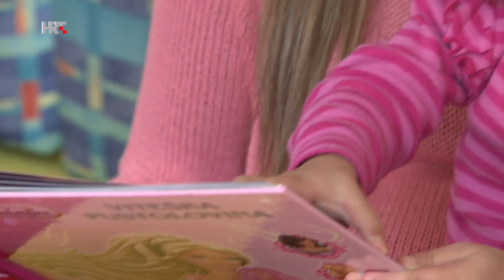MANJINSKI MOZAIK HTV : ZRINSKA BRAĆA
Složna braća kuću grade. Te se narodne izreke još uvijek drže Dušan i Vojislav iz Zrina na Baniji. Navikli su odvajkad raditi na zemlji i ne očekivati tuđu pomoć, ali sve im je teže. Potres ih je načeo u odluci da ipak negdje drugdje potraže sreću, ali još uvijek slijepo vjeruju da na rodnoj grudi može biti dobro. Nadaju se tome i njihove supruge i djeca koji ne traže puno. Tek sigurni krov nad glavom i nadu da će sutra biti bolje nego danas.

Autor : Mario Beganović

Snimatelj: Damir Bednjanec

Montažerka Vlatka Zadro

Ton majstor : Filip Milanović

Majstor rasvjete : Darko Višek

Urednik projekta: Mario Beganović